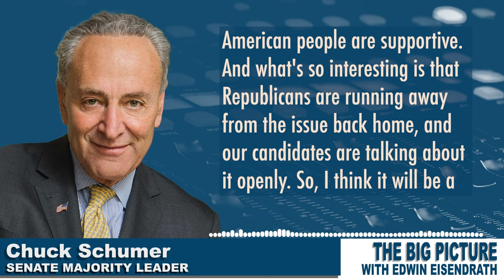SCHUMER: Democrats need to keep fighting for gun safety legislation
On "The Big Picture" with @eisendrath, @ChuckSchumer says Democrats need to keep fighting for gun safety legislation. He says Sen. Chris Murphy (D-CT), who is leading negotiations with Senate Republicans, believes there is progress to be made.